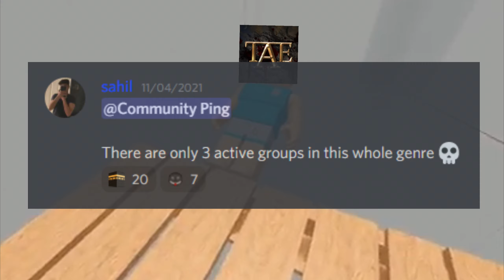DYING GENRE SIGHTED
the ancient genre is gonna make it brah

victorum genre

inspired by koperatv

roblox ancient genre meme TAE victorum sparta rome